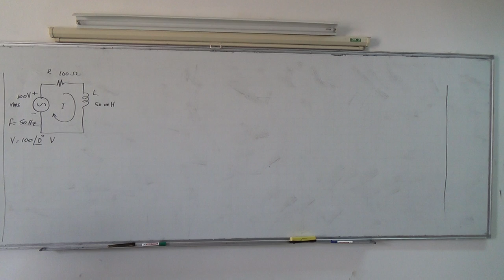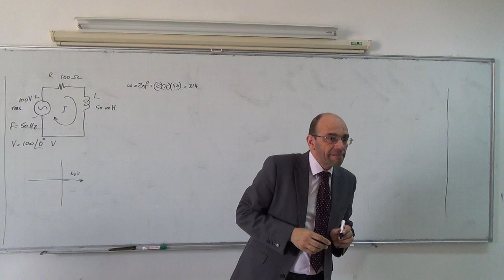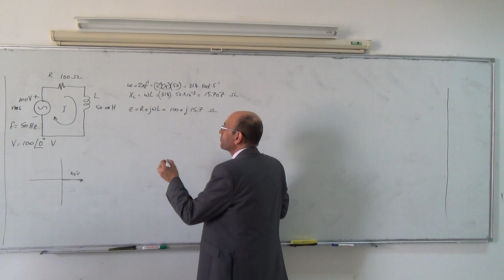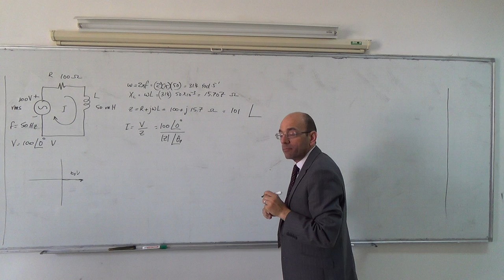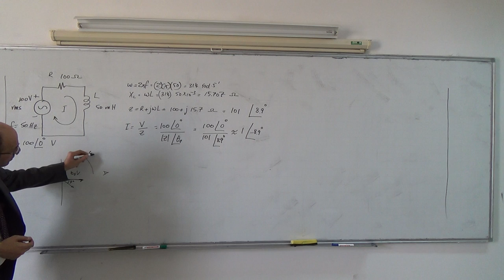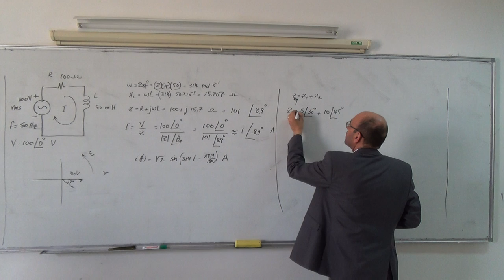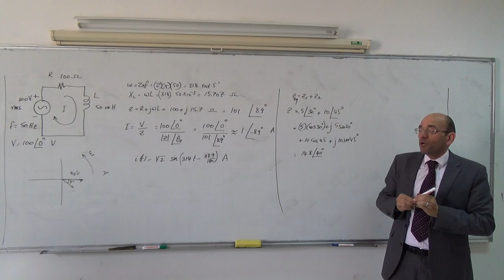Single Phase Circuit II: Solved problems, 2/3/2014